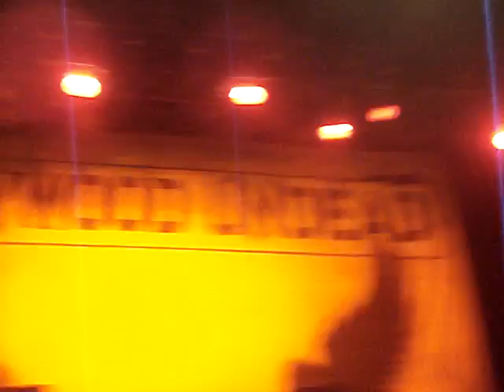Undead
Undead-Hollywood Undead